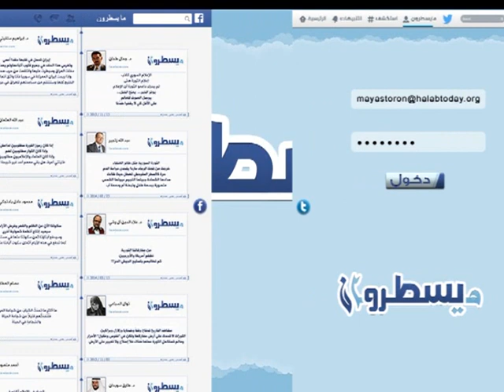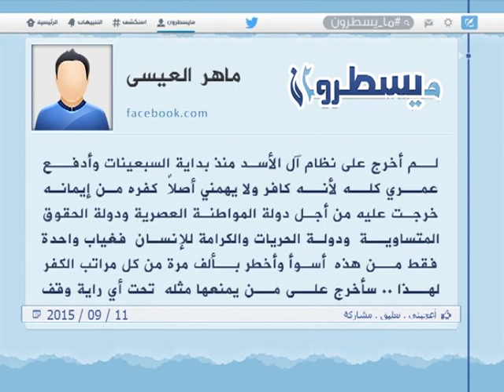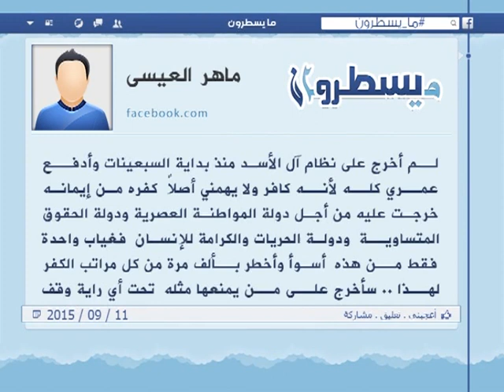الحلقة 277: برنامج ما يسطرون